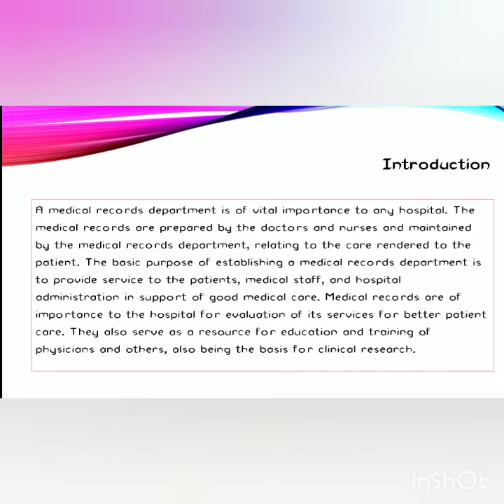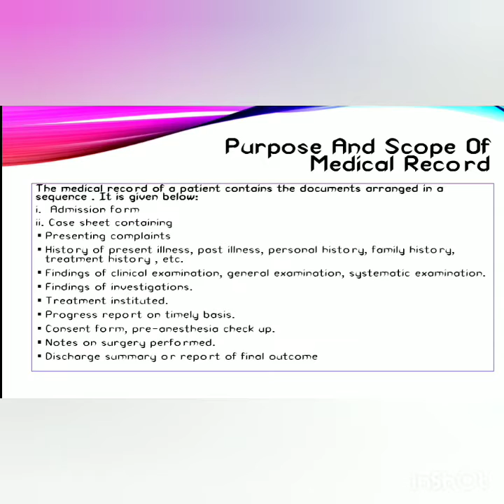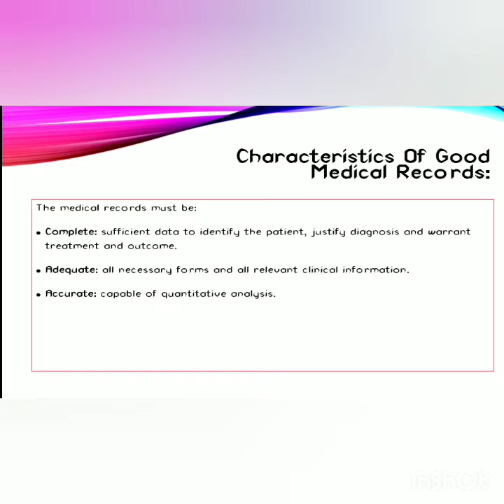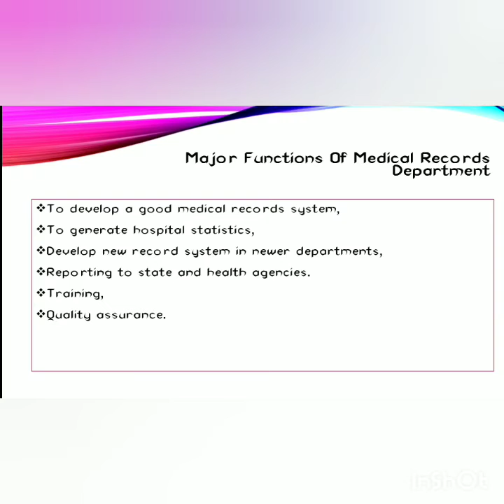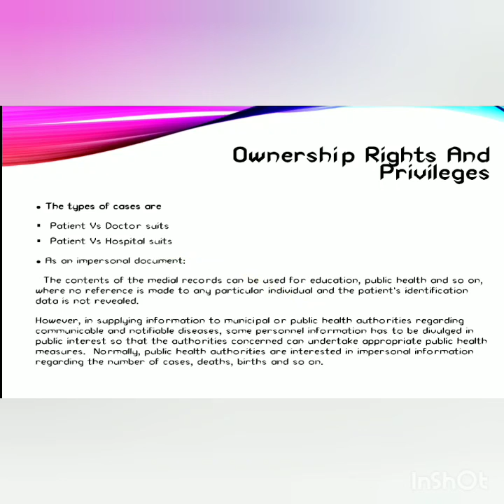Hospital Record Management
Definition
Purpose and scope
Functions